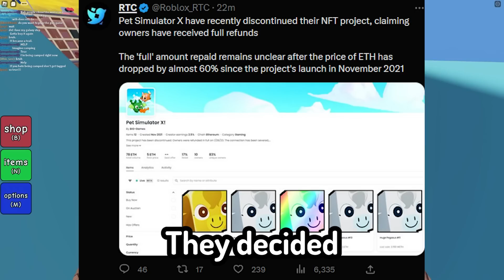This Game Is Trying To STEAL Roblox Developers...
zepeto has been stalking roblox ugc creators and messaging them on twitter to try to get them to join their roblox clone of a platform LOL. It's backfired and massive roblox news accounts are reporting on it. Chizeled recently just got scammed out of 100k robux and pet simulator x's NFT system just went defunct! a ton of insane roblox news

► Game: untitled tag game